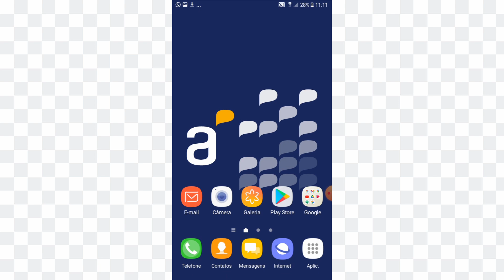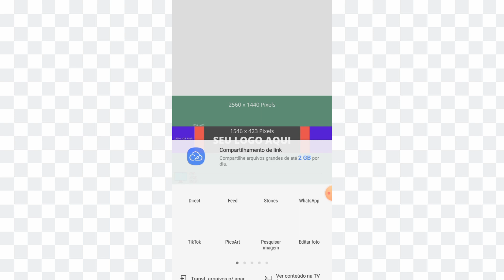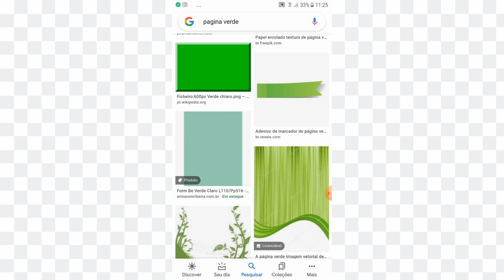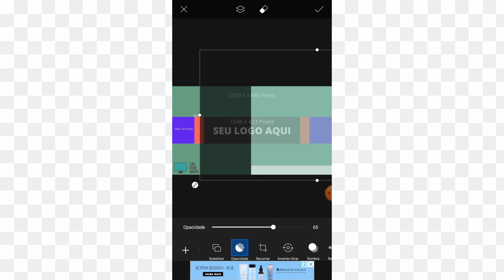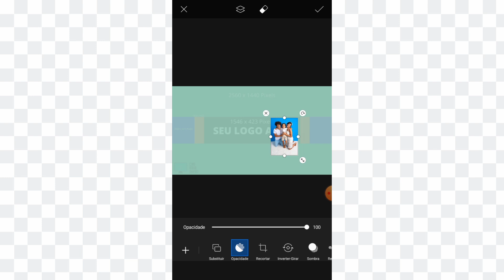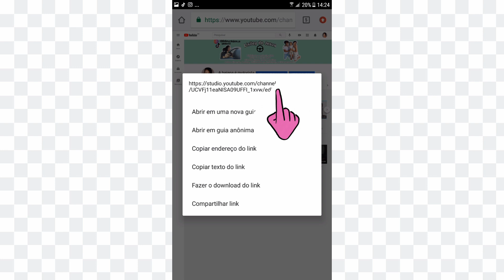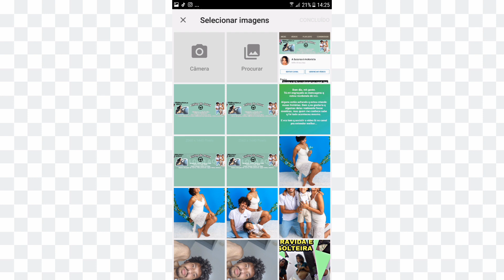Como fazer a arte/capa do canal e como colocá-lo no seu lugar, fazendo tudo pelo celular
Entao minha gente...

A minha capa foi feita pelo app picsart, o app q vcs me indicaram pela caixinha lá no insta. Vcs tbm me indicaram o canva. Mas, o passo a passo pra fazer eu pesquisei aqui no youtube e no tutorial foi usado o picsart. Como já é o App q costumo usar pra fazer as capas de meu vídeo. Então aproveitei e usei ele mesmo.

Já para colocar a capa no canal no seu devido lugar eu tive q assistir a diversos tutoriais, pois cada um ensinava de uma forma diferente, e o q de fato ensinou corretamente foi o tutorial q tinha o nome de "atualizado 2021", então me parece q a cada ano esse passo a passo vem mudando. Portanto o meu tutorial aqui desse vídeo tbm é o atualizado de 2021.

Se ñ conseguir, deixa aqui nos comentários qual q é a sua dificuldade.